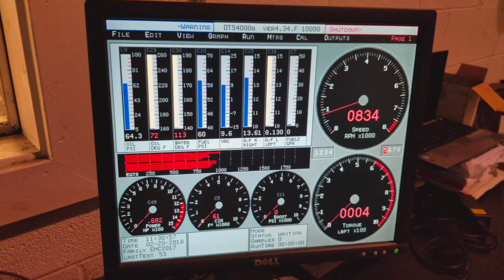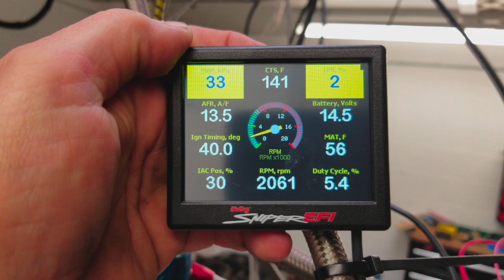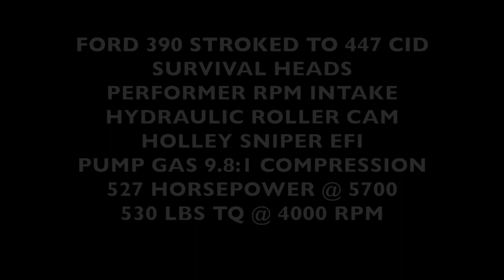Ford 390 Stroker with Holley EFI on Dyno - 527 HP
447 cube FE 390 stroker, 9.8:1 compression, Survival Heads, Hydraulic Roller Cam, Holley Sniper EFI, Performer RPM Intake.  Made 527 HP at 5700 RPM and 530 TQ at 4000 RPM